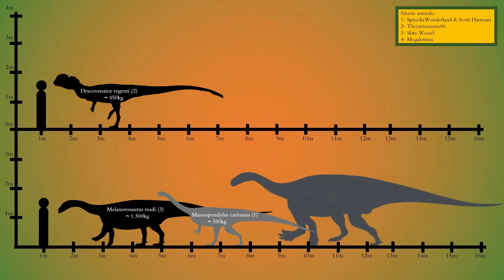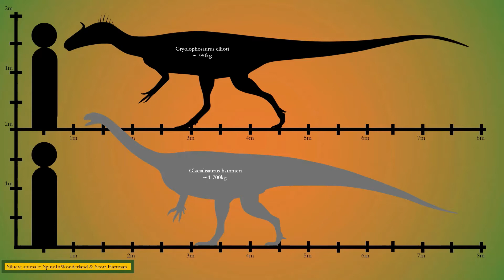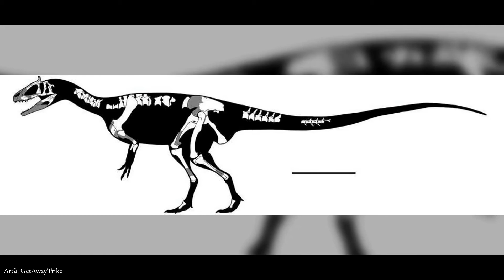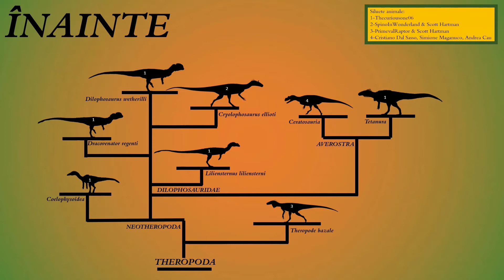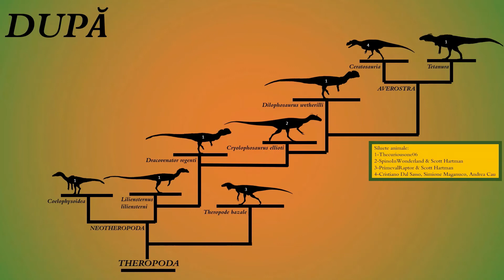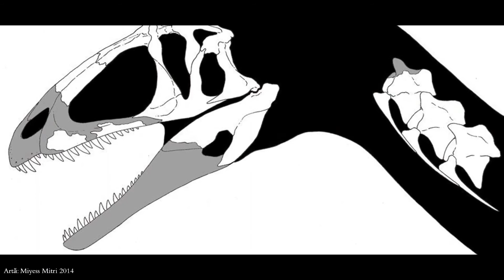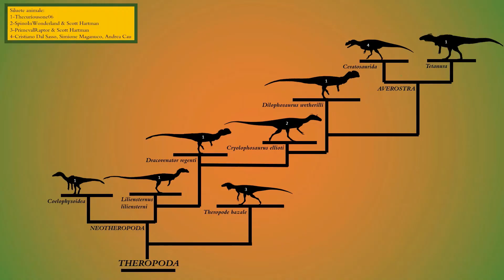CRYOLOPHOSAURUS și Ascensiunea Prădătorilor Jurasici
Un adevărat Battle-Royale Ecologic
Thumbnail: Joschua Knüppe

Muzică:
Somnia I
Somnia II
Somnia III - Reed Mathis
Blacksmith - Godmode
Dark Mistery - Audionautix
Tundras - Amulets